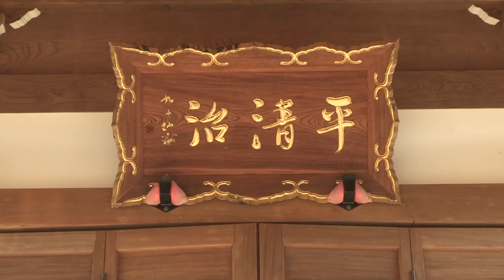"Place of Peace" on Furman TV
An episode from Furman TV "Diversity at Furman" about Place of Peace at Furman University. Talks about
 the structure, the culture diversity, the meditation session, and the Asian Garden on campus with Dr. Yagi, professor from the Asian Studies Department at Furman. Hosted by Lucy Sun, junior student at Furman.